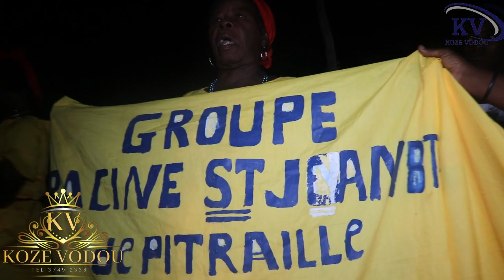GWOUP ST JEAN BAPTISTE DE PITRAILLE